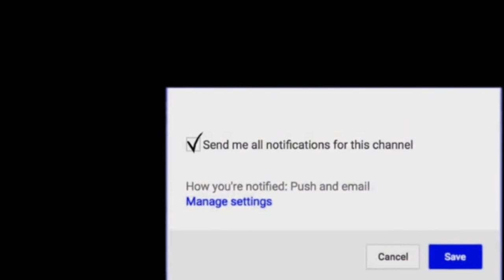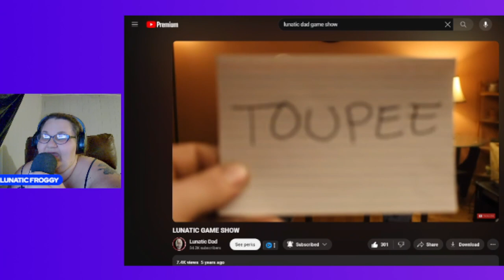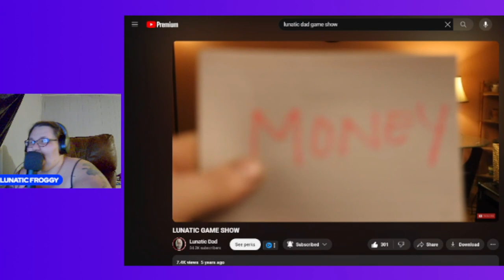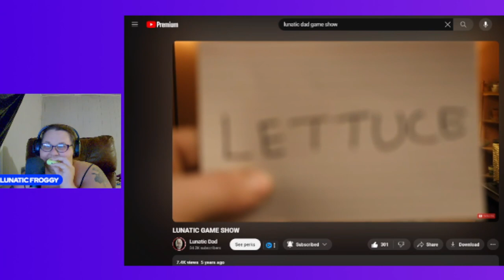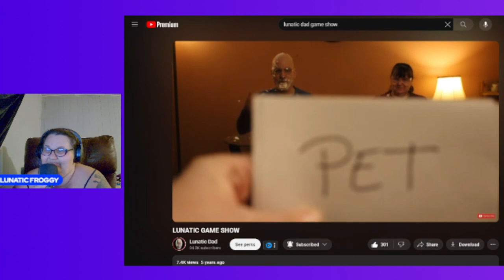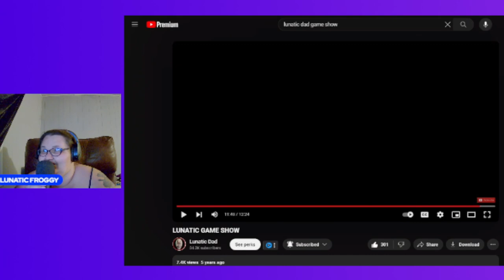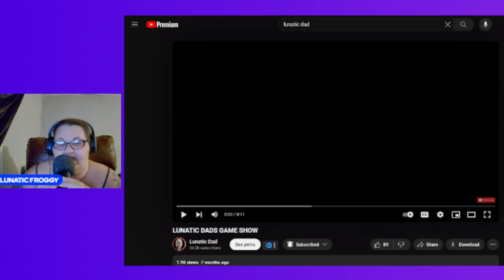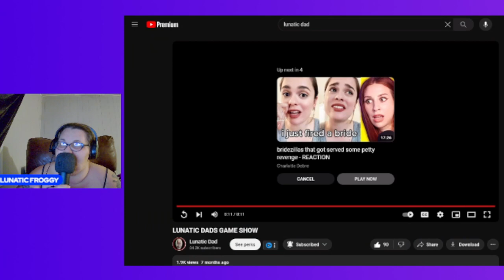REACTIONG TO DAD GAME SHOW